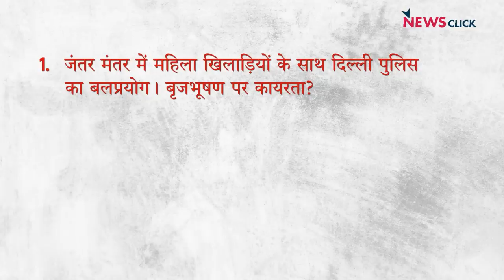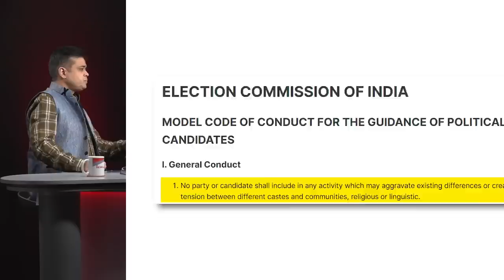महिला पहलवानों पर बल प्रयोग, बृजभूषण से सवाल भी नहीं ?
India ki Baat के इस एपिसोड में वरिष्ठ पत्रकार Bhasha Singh, Urmilesh और Abhisar Sharma चर्चा कर रहे हैं कि Delhi Police महिला पहलवानों पर तो दबाव डाल रही है लेकिन Brij Bhushan Singh से क्यों डरती है?

इसके साथ ही धर्म के सहारे सभी चुनावी मर्यादाएं पार करते प्रधानमंत्री का कर्नाटक चुनाव के लिए प्रचार जारी है। और तीसरा मुद्दा है Sharad Pawar का इस्तीफ़ा Amit Shah और Narendra Modi के लिए कितना खतरनाक साबित हो सकता है।